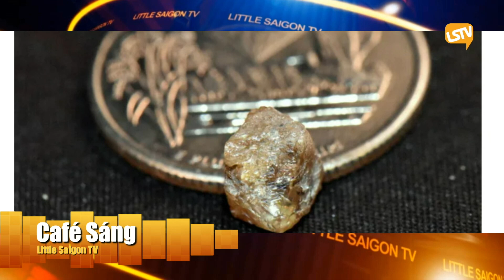Cà Phê Sáng Cuối Tuần P3 (03-25-23) Viên kim cương 3,29 carat tại công viên tiểu bang Arkansas